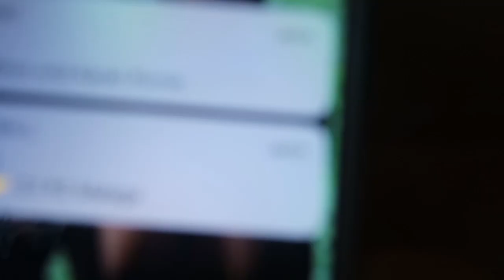Sing zu Ende Challenge!! -Deutsch Rap Edition!